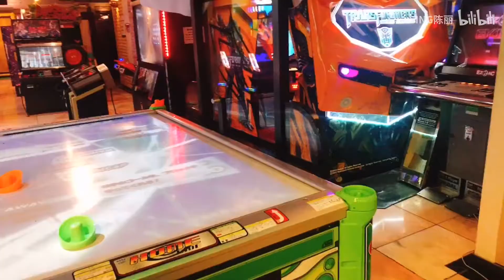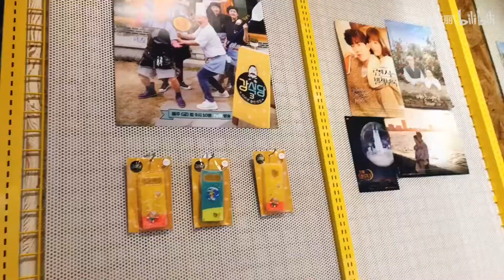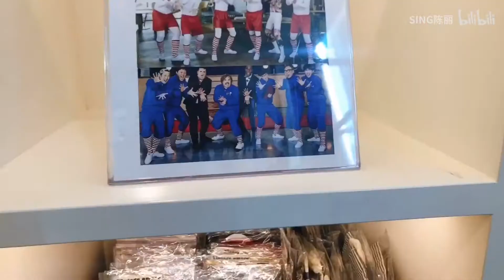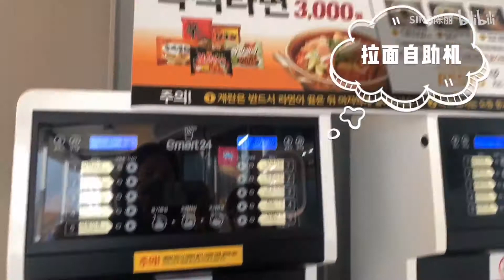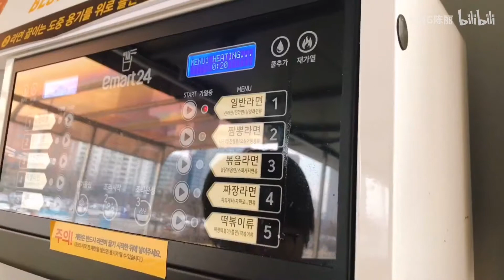【SING陈丽】【陈丽的VLOG】韩国游DAY2 VLOG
陈丽：”时隔多日的part2vlog来了，我没忘喔?只是库存有点多，想去韩国玩的朋友来看攻略咯“

PS：拍摄时间在春节前

B站原作者 ：SING陈丽